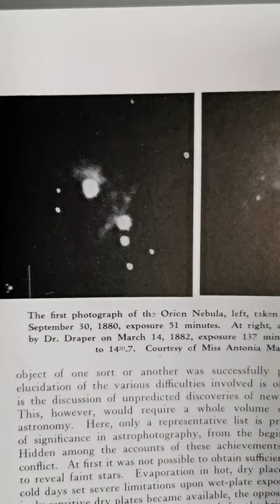Orion Nebula, 1880 vs. 2020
Dr. Henry Draper, one of the first astrophotographers. Amazing how far technology has come in 140 years!